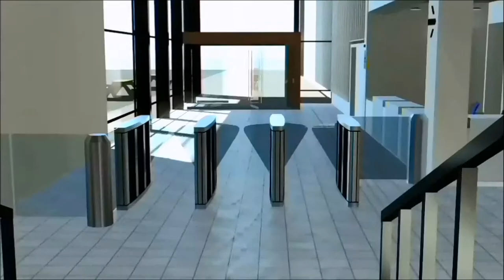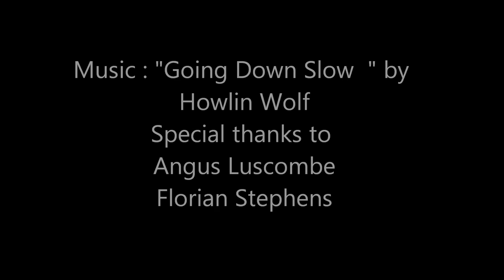Ernesto Finazzi,ABC DIPLOMA 3D MODELLING AND ANIMATION LCC showreel 2012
SHOWREEL OF 3D WORKS 2012, 3D MODELLING AND ANIMATION @LCC/UAL LONDON, MODELLING,ANIMATION,WALKTROUGH,ARCHITECTURAL VISUALIZATION.